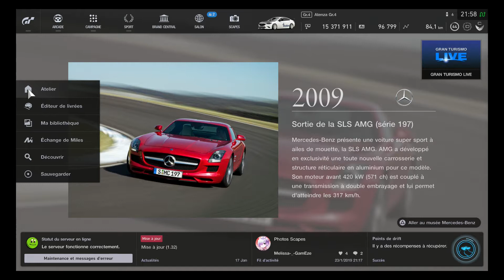GTS 23 000 CR PAR MINUTE X2014 NATIONS CUP RED BULL 5/5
Gran Turismo Sport - Campagne - Ligue de pilote professionnel - X2014 Nations Cup - Red Bull
Où et comment gagner 23.000 Cr par minute. Soit pour environ 10 minutes de courses un montant total de 230.000 Cr. Ce qui fait pour 1 heure de course 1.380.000 Cr.